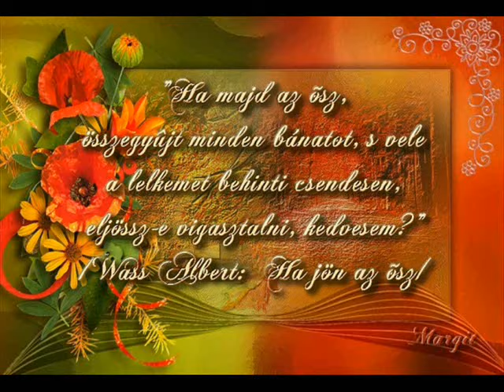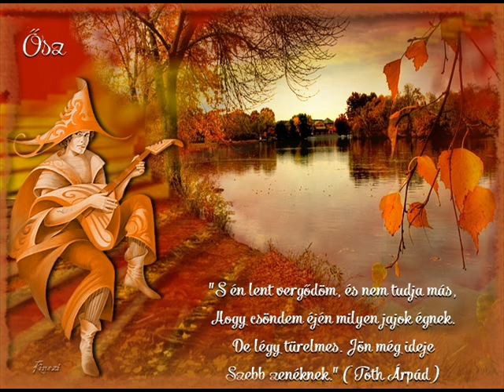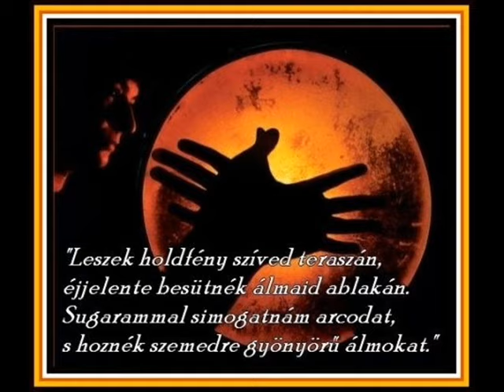Őszi napló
Ének: Vivien Vee-Higher ( 1983 )